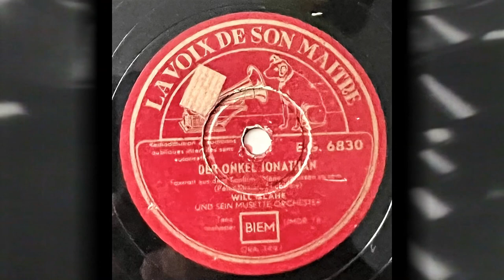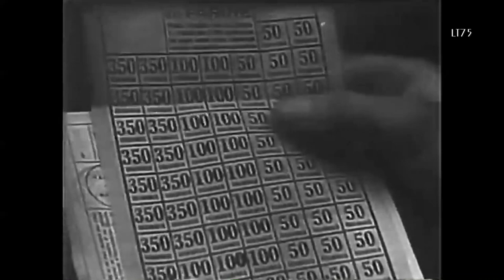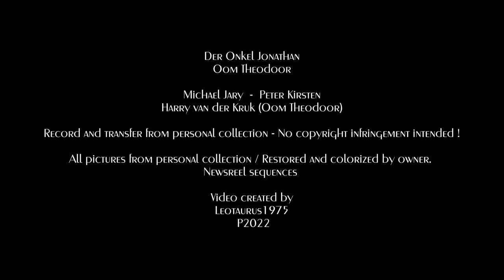Der Onkel Jonathan / Oom Theodoor ... Will Glahé / Ernst van ‘t Hoff (Berlin 1938 / Brussels 1944)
The song "Der Onkel Jonathan" (Lit. Uncle Jonathan) composed by Michael Jary was heard in the 1938 movie "Männer müssen so sein" (Lit. Men are that way).  The song was a for the Chilean singer Rosita Serrano whose version is best known today.

Today's video features two very different renditions of "Der Onkel Jonathan" by musicians who were on opposite sides of the musical spectrum. The first version was recorded by future "polka king" Will Glahé and his Musette Orchestra in late 1938.  It is a very catchy rendition with good vocals.  Nearly six years later, Dutch jazz musician Ernst van 't Hoff recorded a Dutch language adaptation in Brussels for the Rythme record label.  Renamed "Oom Theodoor" (Uncle Theodore) this version is performed as a rowdy comedy sketch with a lot dialogue between the musicians, good solo's and utter chaos in the end.  The singer is Harry van der Kruk who also adapted the original.  It was the flip side to the better known "Vous avez un beau chapeau, madame" which was an adaptation of the song "Idaho".

Even though uncle Jonathan became uncle Theodore, both versions feature an uncle who is a terrible flirt and loves women but is just too shy to approach any of them.

The Will Glahé record was released on "La Voix de son Maître".  The record is in quite bad condition but still plays quite well.  The Ernst van 't Hoff record is in mint condition but suffers from the extremely bad pressing material used to produce records in Belgium during the Second World War.

About the records :

"Der Onkel Jonathan"
Will Glahé und sein Musette-Orchester

La Voix de son Maître
E.G. 6830 / mx. ORA 3497
Berlin, 1938

"Oom Theodoor"
Ernst van 't Hoff en zijn Dansorkest
Vocals : Harry van der Kruk

Rythme
C 5104 / mx. 16811
Brussels,
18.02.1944